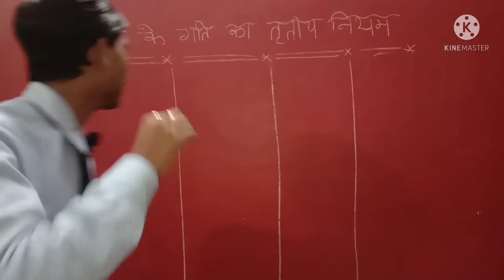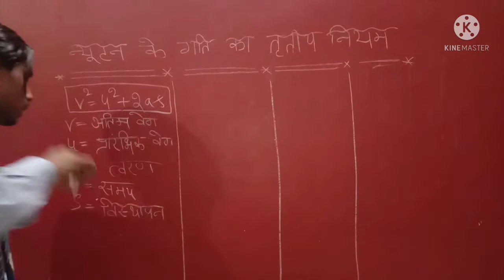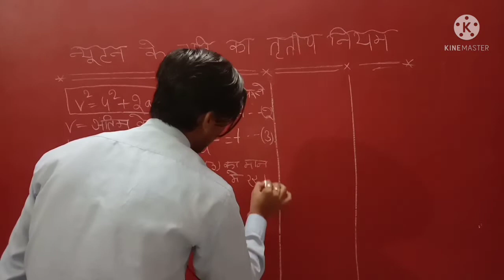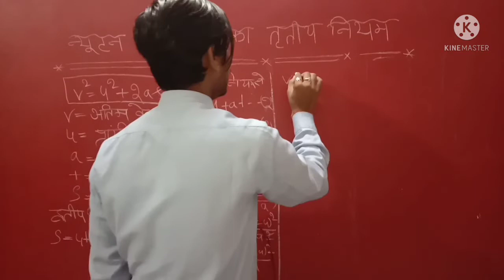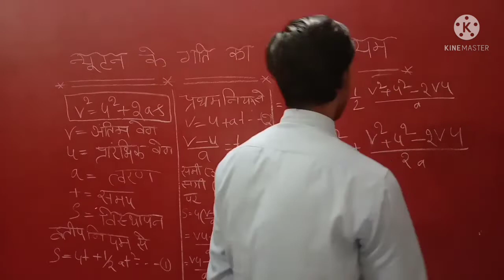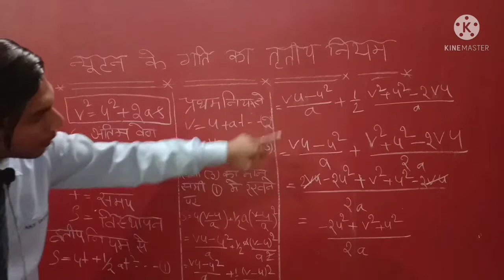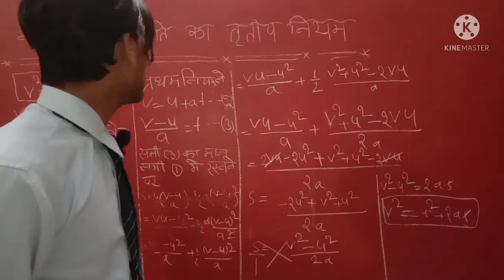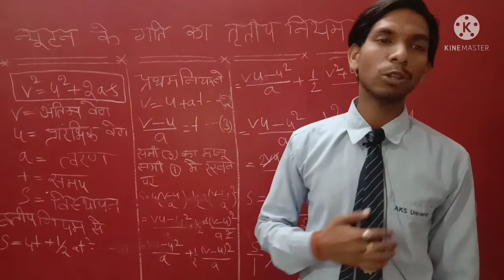science fact third law of motion 🚗 mp teaching line